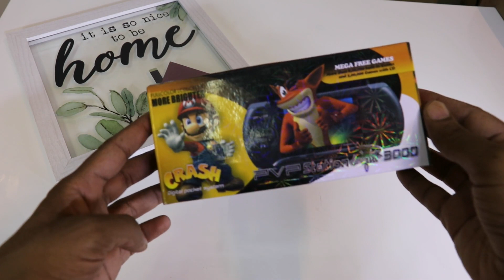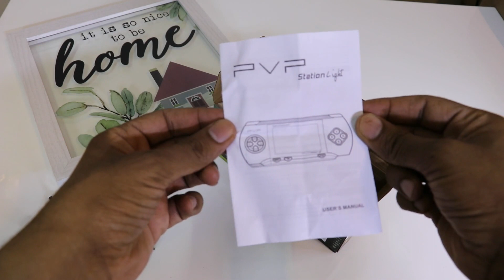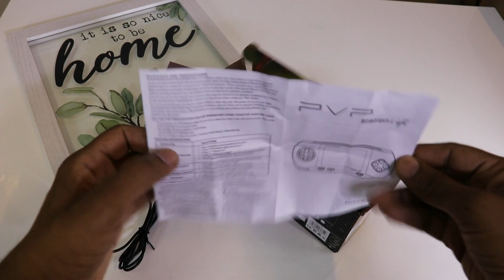Handheld Gaming Console PVP Station Light 3000 | Unboxing & Review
Introduction
This handheld gaming console PVP Station Light 3000 has a 2.7" color digital crystal screen. There are more than 8,00,000 built-in games, and 5,00,000 games with CD. This handheld gaming console PVP Station Light 3000 comes with powerful rechargeable battery pack, and a TV-out function for use with the play on TV.  It is compact and a digital multi-platform device. In the box, you will get the game console, lithium battery, AC adapter 100V - 250V, AV cable, manual, and cartridge. It costs about 14 USD.

Video Chapters
~ 00:00 Intro
~ 00:09  Box ( Front, Back, Side)
~ 00:55 Opening of the Box
~ 01:09 AC adapter 100V - 250V
~ 01:42 User Manual
~ 02:08 AV Cable
~ 02:34 Lithium Battery
~ 02:55 Gaming Card or Cartridge # 1
~ 03:19 Gaming Card or Cartridge # 2
~ 03:46 PVP Station Light 3000
~ 04:40 Installing Lithium Battery
~ 05:01 Switching on the Unit or Game Console
~ 05:26 Outro